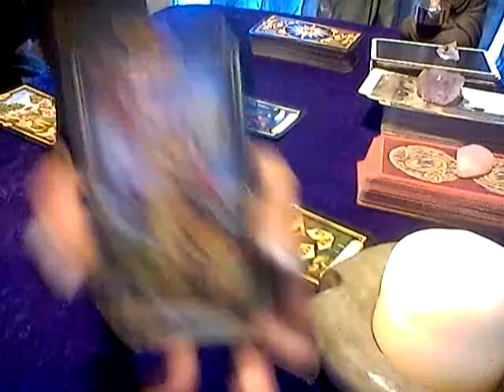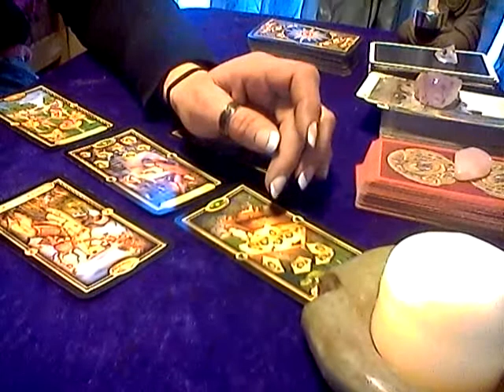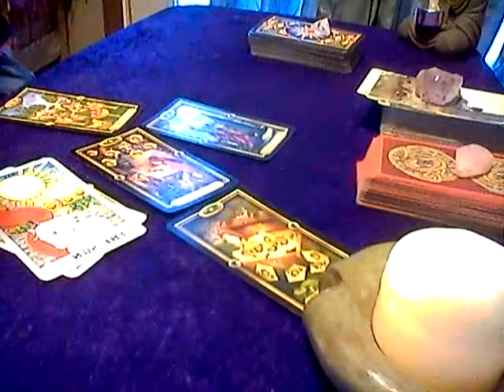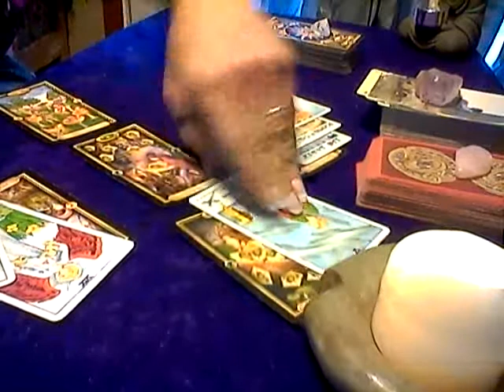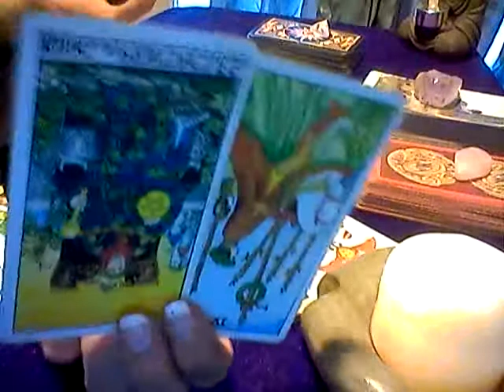PISCES PT 1*TWIN FLAMES*JAN 4-11,2018*LOOK WHATS HEADED YOUR WAY!!*